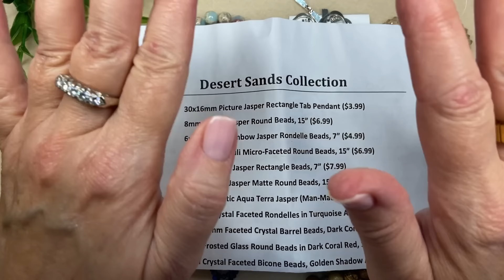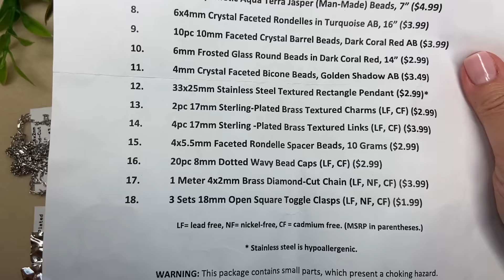BRACELET & EARRINGS WIRE ART: JULY BOX!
I LOVE BARGAIN BEAD BOX! The July collection is lovely and it sparked so many ideas for me. This bracelet and earrings set is perfect for beginners to wire working because you cannot get it wrong!
If you would like to start receiving this fabulous box you can get $2 off of your first box with my code joee2 and here is the

On my nails: Sally Hansen Argan Oil Sheer537 Tulle Much